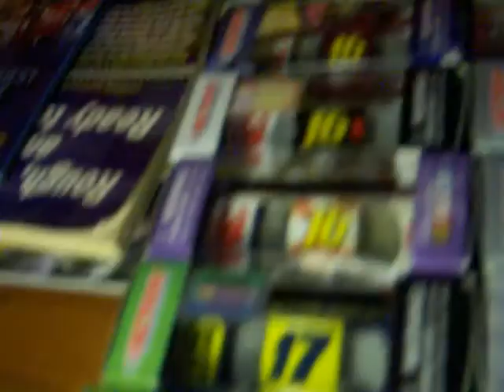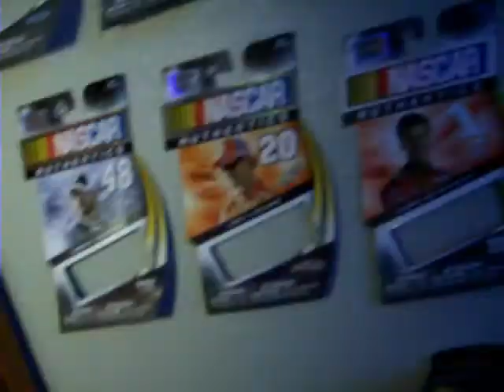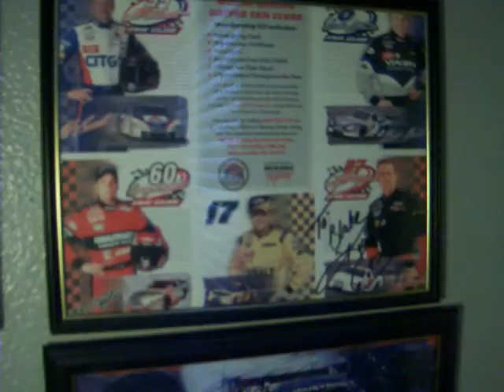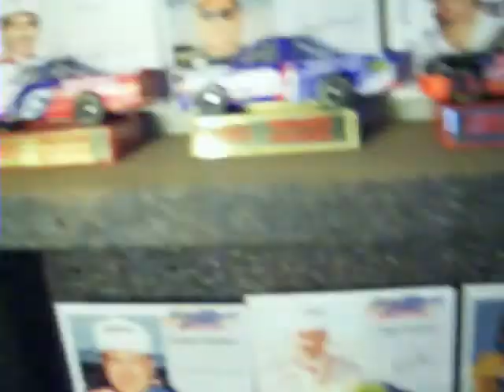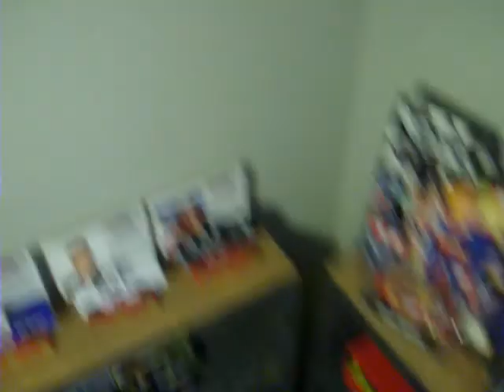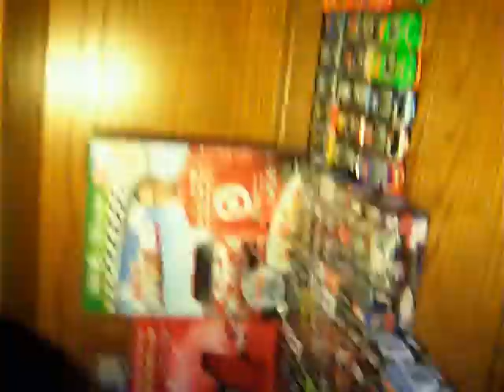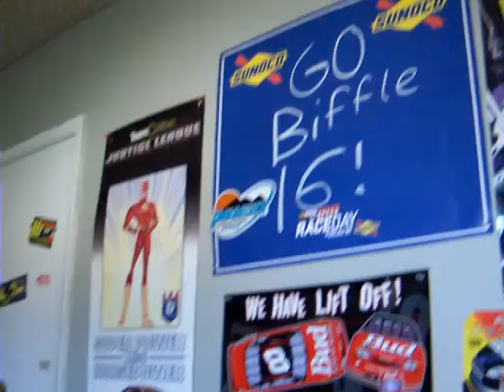My Nascar Collection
All of my Nascar collection as of 7/25/2013